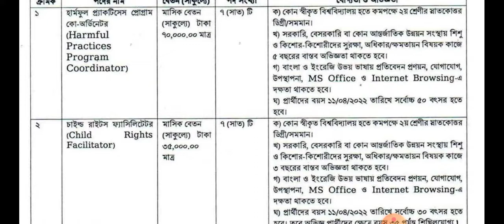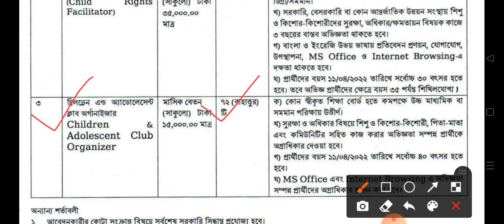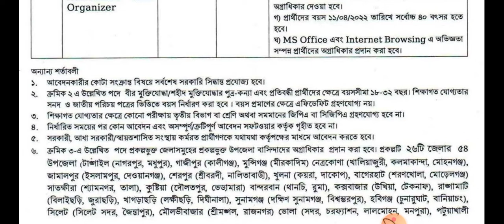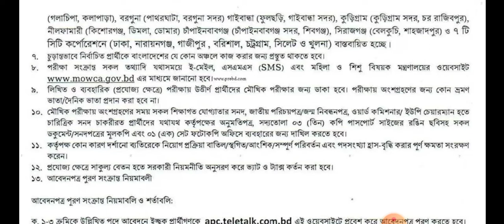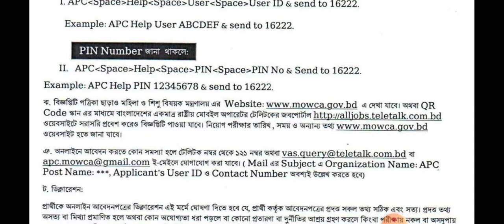মহিলা ও শিশু বিষয়ক মন্ত্রণালয় নিয়োগ ২০২২ | mohila o shishu montronaloy circular 2022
# মহিলা_ ও_ শিশু_ বিষয়ক_ মন্ত্রণালয়_ নিয়োগ_ ২০২২
# মহিলা_ ও_ শিশু_ বিষয়ক_ নিয়োগ
# শিশু_ বিষয়ক_ অধিদপ্তর_ নিয়োগ_ ২০২২

mohila o shishu montronaloy job circular 2022, mohila o shishu montronaloy circular 2022, mohila o shishu montronaloy job, new all jobs,  bd all job,  মহিলা ও শিশু বিষয়ক অধিদপ্তর নিয়োগ ২০২২, মহিলা বিষয়ক অধিদপ্তর নিয়োগ,  মহিলা ও শিশু বিষয়ক মন্ত্রণালয় নিয়োগ বিজ্ঞপ্তি ২০২২, শিশু বিষয়ক অধিদপ্তর নিয়োগ,